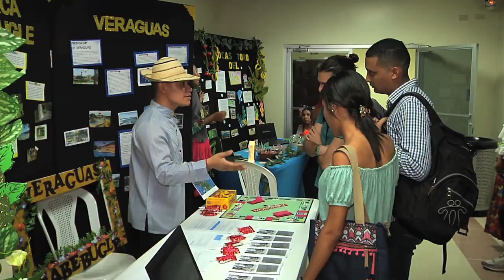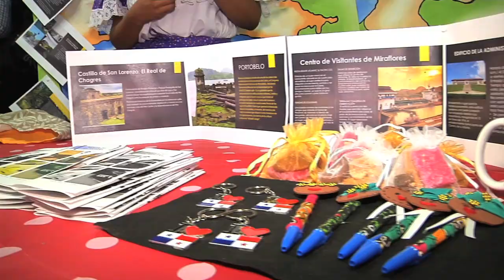V Feria de Turismo en la UTP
Estudiantes de la Carrera de Licenciatura en Comunicación Ejecutiva Bilingüe de la Facultad de Ciencias y Tecnología de la Universidad Tecnológica de Panamá (UTP), organizaron la V versión de la Feria de Turística, el 3 de julio, con el tema “Educando en cultura turística para el Desarrollo económico y ambiental sustentable”.

Durante la Feria los estudiantes propusieron y presentaron circuitos turísticos con diferentes actividades enfocadas en resaltar las bellezas y bondades de cada una de las regiones del país.

En esta oportunidad fueron 18 equipos de jóvenes que tuvieron el reto de investigar y aprender sobre la gastronomía, cultura,  tradiciones y sitios históricos de Panamá.

Según el Profesor David Torres, docente de la Facultad de Ciencias y Tecnología, esta actividad tiene como objetivo fortalecer el conocimiento y desarrollo de la cultura turística, desde todas sus variables, en función del desarrollo económico y aprovechamiento ambiental sustentable.